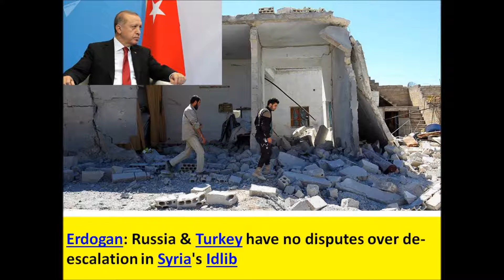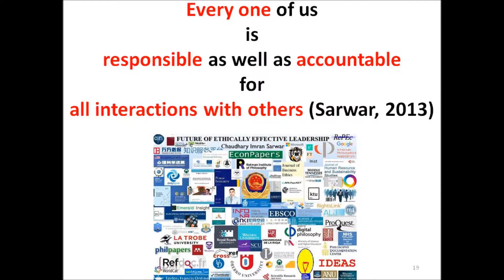Syria Crisis: Turkey's Idlib operation nothing to do with agreements reached during Astana Talks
Syria Crisis: Turkey's Idlib operation has nothing to do with the agreements reached during Astana Talks